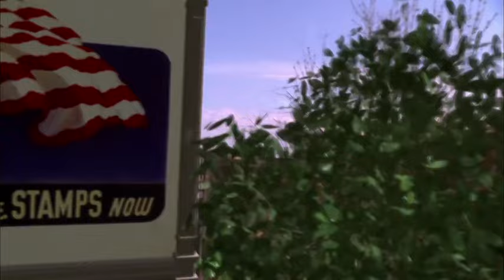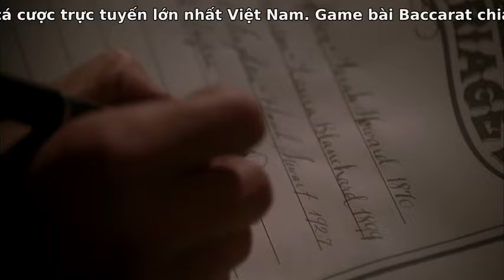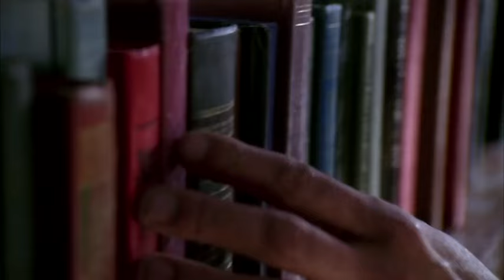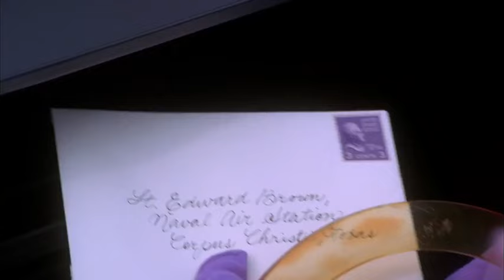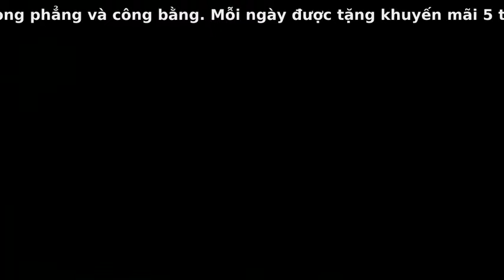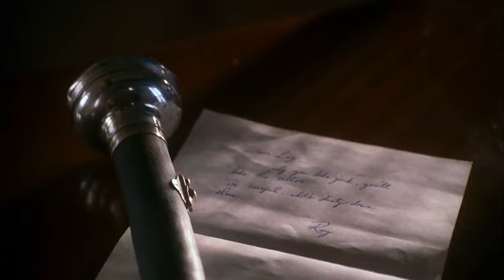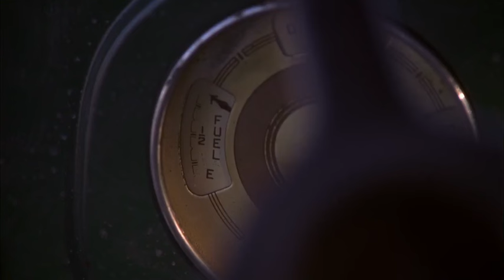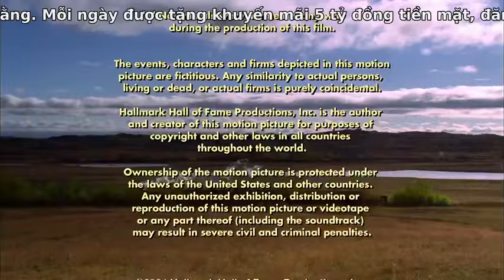The magic of ordinary days Tiếng Việt / Điều kỳ diệu của những ngày bình thường Vietsub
Nội dung phim:
Olivia Dunne 'Livvy' ( Keri Russell ) là một phụ nữ trẻ của Denver, người đã mang thai bởi một huấn luyện viên bay hải quân trong chiến tranh. Xấu hổ trước việc con gái mình mang thai ngoài giá thú, cha cô quyết định giải quyết vấn đề bằng cách âm thầm sắp xếp cho cô kết hôn. Livvy được đưa đến một thị trấn nông thôn ở đông nam Colorado , ở đó để kết hôn với một nông dân trẻ đang cần vợ. Chú rể là Ray Singleton ( Skeet Ulrich), người canh tác một khu đất hẻo lánh trong trang trại gia đình. Nghe thấy tình thế khó xử của Livvy từ mục sư của mình, Ray cảm động trước câu chuyện và đồng ý kết hôn mà không cần gặp cô. Livvy không hề hay biết, Ray đã phải chịu đựng sự mất mát của cả cha và mẹ, và sự mất mát lớn hơn nữa của người em trai khi anh bị giết trong cuộc tấn công Trân Châu Cảng. Mặc dù trẻ, đẹp trai và là một người đàn ông có tâm với gia đình, nhưng Ray lại thiếu cơ hội kiếm vợ ở vùng sâu vùng xa này. Chị gái của anh, Martha ( Mare Winham ), chồng và ba đứa con của họ là gia đình duy nhất anh còn lại.

Ray và Livvy không phải là một cặp đôi. Livvy được hưởng lợi từ một nền giáo dục tốt và cho đến gần đây đã được học cao học về khảo cổ học. Sở hữu một nền giáo dục chính quy rộng rãi, cô ấy không biết gì về nấu ăn hay làm nông và không đặc biệt dành cho niềm tin tôn giáo của mình. Mặc dù bề ngoài tinh vi, cô đã cảm thấy cô đơn và thiếu thốn kể từ khi mẹ cô qua đời. Ray là một người ít lời. Một nhân viên chăm chỉ, anh ấy tốt bụng, trung thực và kiên nhẫn. Cuộc sống gia đình và niềm tin vào Chúa là những nét chính trong cuộc đời của Ray. Hoạt động hàng ngày của anh ấy là tập trung vào việc làm trang trại của gia đình mình. [3] Livvy và Ray cố gắng hết sức để trở nên lịch sự và nhã nhặn với nhau, nhưng vẫn khó xử trong công ty của nhau.

Mặc dù đồng ý kết hôn để làm vui lòng cha mình, Livvy không bao giờ có ý định tiếp tục cuộc sống khắc nghiệt này. Cô bí mật viết thư cho Trung úy Edward Brown, người hướng dẫn chuyến bay, cha của đứa con cô. Một chuyến thăm của chị gái mang đến sự tương phản rõ nét giữa cuộc sống mà Livvy đến và cuộc sống mà cô ấy đang sống hiện tại, nhưng cũng có thể thấy rõ rằng Livvy đã thay đổi quan điểm của cô ấy về môi trường xung quanh như thế nào. Em gái cô không có tin tức gì về Trung úy Brown, người vẫn chưa trả lời thư của Livvy. Bây giờ không có chồng đã được gọi lên để phục vụ, em gái cô thấy mình cô đơn. Cô yêu cầu Livvy rời bỏ Ray để đến ở với cô, gợi ý họ bịa ra những câu chuyện về việc Ray uống rượu và bạo lực để che đậy việc cô rời bỏ anh ta. Livvy không thể tự mình làm điều này.

Với hầu hết những người đàn ông trẻ tuổi đã ra đi vì nỗ lực chiến tranh, trang trại của Ray đang thiếu vắng những tay nông dân. Cần duy trì sản xuất lương thực, chính phủ cung cấp lao động cho các trang trại. Trang trại của Ray được bổ sung bởi những người Mỹ gốc Nhật thực tập tại Trại Amache gần đó . Cuộc sống ở vùng cao khiến Livvy cảm thấy bị cô lập và đơn độc. Cô đến làm bạn với hai chị em trong trại, Florence và Rose Umahara ( Tania Gunadi và Gwendoline Yeo ). Cả hai đều được giáo dục tốt, và Livvy tìm thấy sự thân thuộc và thoải mái trong tình bạn của họ.

Chị gái của Ray, Martha và gia đình của cô ấy mang đến cho Livvy cái nhìn mới về cuộc sống của những người dân ở vùng nông thôn nước Mỹ. Trong suốt Ray chứng tỏ là một người chồng chu đáo, luôn kiên nhẫn và hỗ trợ. Anh ấy lặng lẽ làm những điều để cô ấy thoải mái hơn trong môi trường xung quanh mình, và rõ ràng là anh ấy sáng sủa hơn nhiều so với những gì Livvy đã nghi ngờ ban đầu. Theo thời gian, Livvy đánh giá cao cuộc sống của những người như Martha và Ray. Tình yêu và sự kiên nhẫn được thể hiện với cô ấy trái ngược hẳn với những gì cô ấy đã biết ở nhà kể từ khi mẹ cô qua đời. Khi em bé sắp chào đời, cô ấy phải chọn con đường mà cuộc đời cô ấy sẽ trải qua. [3]